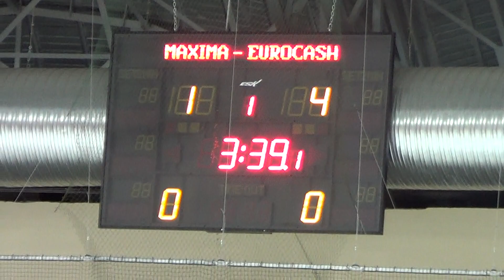2011-12 LT cempionatas Elektrenai vs Gelezinis vilkas U12 18